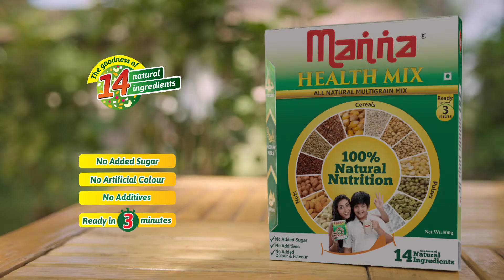Manna Health Mix - With No artificial flavour or addictives (10 Sec Kannada)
Manna Health Mix 100% Natural Nutrition for growing kids
✔ No Added Additives
✔ No Added Colour
✔ Cooks in 3 Mins